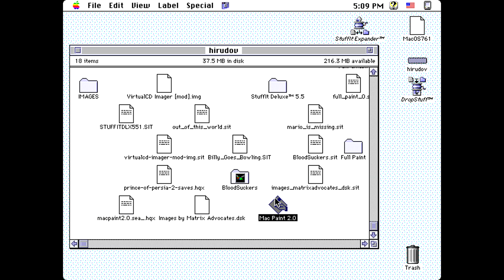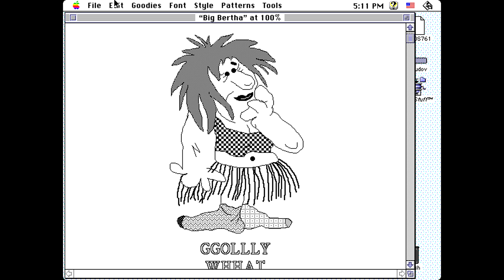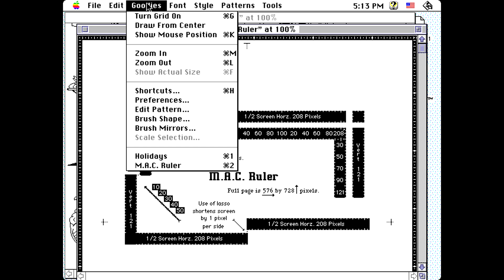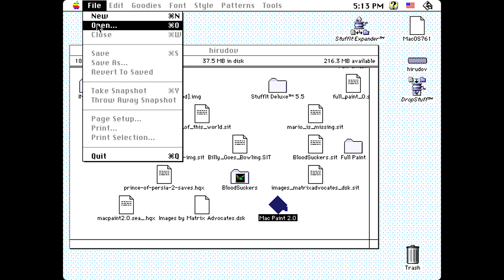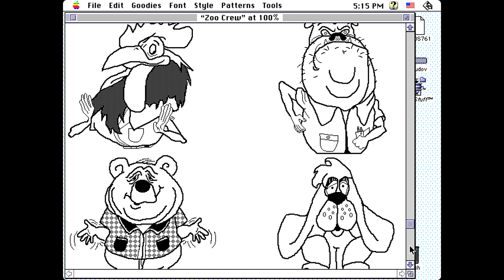Apple Macintosh - Images (1984) Matrix Advocates Company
Collection of images for Mac Paint made by Matrix Advocates Company back in 1984. All images are Black&White for the original Macintosh computers.